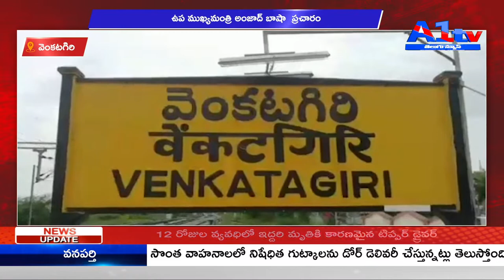వెంకటగిరి ఉప ముఖ్యమంత్రి అంజాద్ బాషా ప్రచారం || A1TV TELUGU